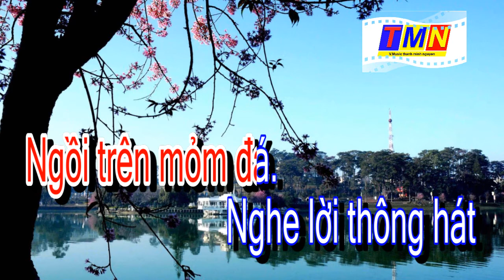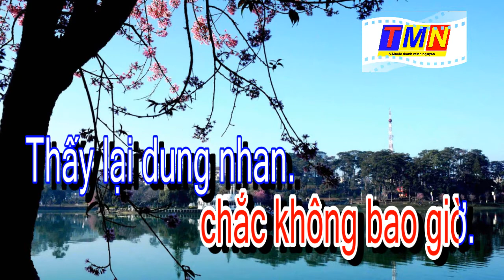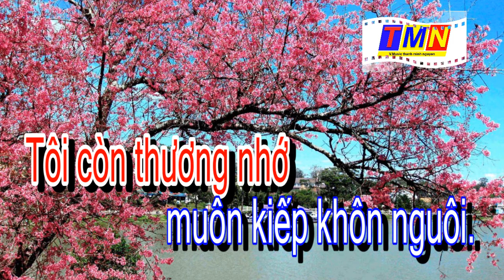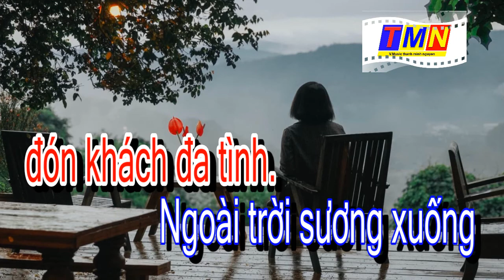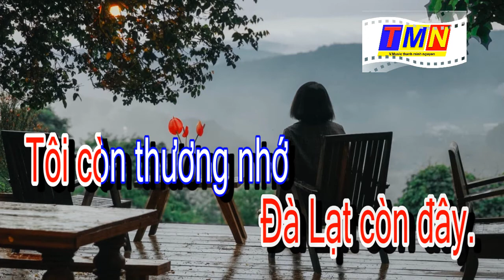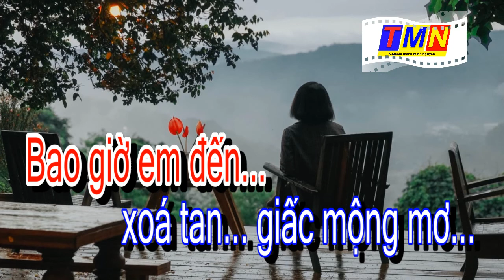[KARAOKE] Tình đêm xứ lạnh (Thanh Sơn Pre.75) – Tone Nữ (Em)